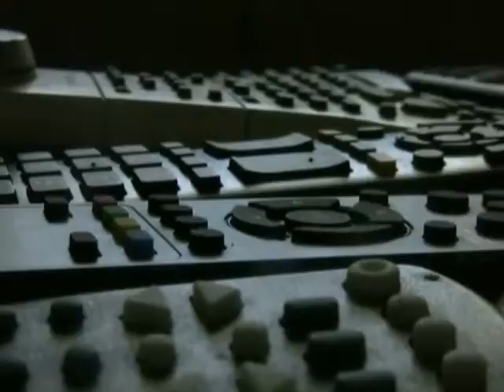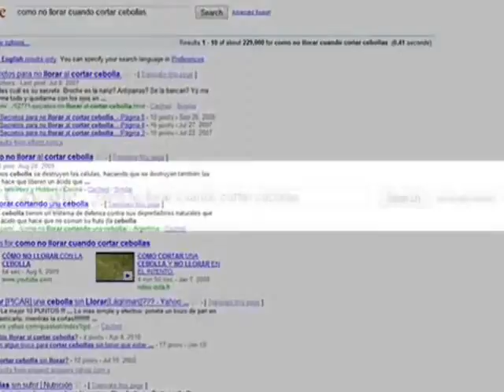Las Cebollas: the onions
Spanish film conveniently supplied with English subs. Starring the Amazin' Jasmin. Completed April 20/21, 2010--featuring subjuntivos!